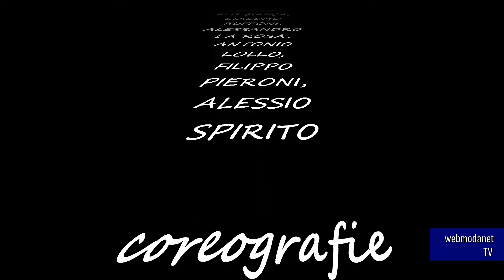Angela Finocchiaro in "HO PERSO IL FILO" breve conferenza e spettacolo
Posizione FHD1080
Dal 21 novembre all’8 dicembre 2019
Feriali e 7 dicembre ore 20,45 - domenica ore 15,30
AGIDI
presenta
ANGELA FINOCCHIARO
in
HO PERSO IL FILO
soggetto di ANGELA FINOCCHIARO, WALTER FONTANA, CRISTINA PEZZOLI

testo di WALTER FONTANA

con le Creature del Labirinto:

ALIS BIANCA, GIACOMO BUFFONI, ALESSANDRO LA ROSA, ANTONIO LOLLO, FILIPPO PIERONI, ALESSIO SPIRITO

coreografie originali di HERVÉ KOUBI

assistito da FAYÇAL HAMLAT

scene di GIACOMO ANDRICO

luci di VALERIO ALFIERI

costumi di MANUELA STUCCHI

regia di CRISTINA PEZZOLI

TEATRO MANZONI MILANO

Il Filo(sofico) di Angela, in un'esperienza immersiva, nasce per vivere l'emozione della scoperta con all'interno lo sguardo fresco sul mondo reale e le sue tensioni. Nuove sperimentazioni e nuovi linguaggi per nuovi scenari, sono luoghi tanto immaginari quanto reali, ma sempre indefiniti nella loro purezza emblematica.

Una commedia, una danza, un gioco, una festa, questo è HO PERSO IL FILO. In scena un’Angela Finocchiaro inedita, che si mette alla prova in modo sorprendente con linguaggi espressivi mai affrontati prima, per raccontarci con la sua stralunata comicità e ironia un’avventura straordinaria, emozionante e divertente al tempo stesso: quella di un’eroina pasticciona e anticonvenzionale che parte per un viaggio, si perde, tentenna ma poi combatte fino all’ultimo il suo spaventoso Minotauro.
Come evoluzione fisiologica della storia, il labirinto risulta fulcro del parco ispirato al mito del minotauro che con un certo “Tableau Vivant”, diventa a tratti spazio scenico, per scoprire miti, dei, eroi, simboli del mondo antico strutturato nell'esclusività di un percorso di scoperte visive, in cui le parole diventano il filo conduttore di un racconto per uscire vittoriosi, attraverso un percorso reale e iniziatico popolato da mostri senza tempo.
Coaugulare il linguaggio del corpo dallo “sguardo fresco”, che si dipana di stanza in stanza in uno spazio metafisico e significativo facendosi largo, si rivela da vincente cultura contemporanea che affrontando e sostenendo dei corpo a corpo anche nel buio dell'anima accoglie quanto spesso rifugge, come sontuoso coraggioso fenomeno elettronico metropolitano ma consapevole e fondato desiderio di simbolo perfetto.
All'interno  di una continuità in cui potersi confrontare anche con il pubblico che osa anche, il filo della vita tra enigma e ricerca della conoscenza è quello sottile ed invisibile che collega la metafisica alla filosofia e quello del tempo che lega il passato al presente e viaggia verso il futuro.